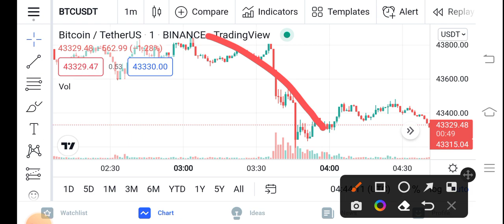Bitcoin Huge Loss || BTC Price Prediction Updates! BTC Today Update